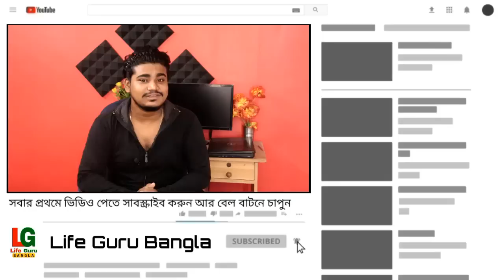How to get 1st class in college : UG PG | How to study for honours degree / Pass degree